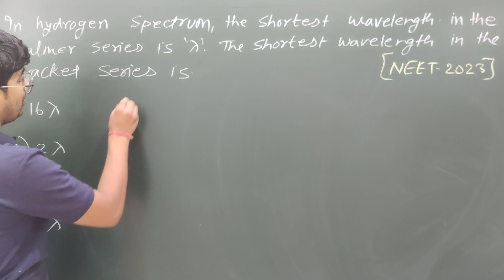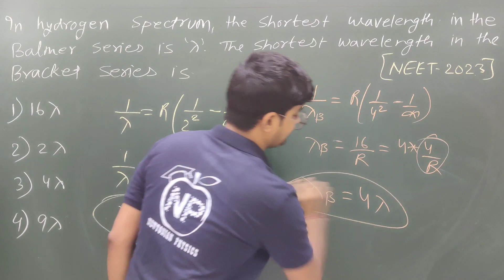In Hydrogen Spectrum, The Shortest Wavelength in the Balmer Series is neet2023 Neet Answer Key 2023